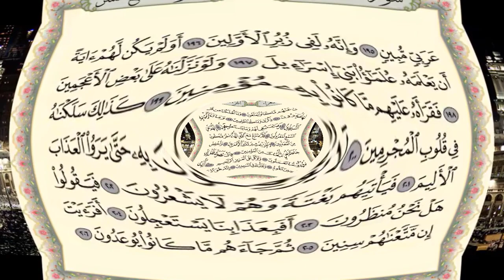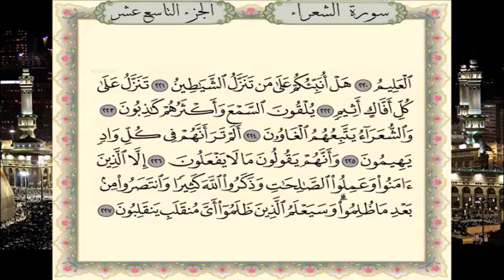سورة الشعراء برواية حفص عن عاصم - القارئ نبيل حتيم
تلاوة سورة الشعراء برواية حفص عن عاصم - القارئ المغربي نبيل حتيم